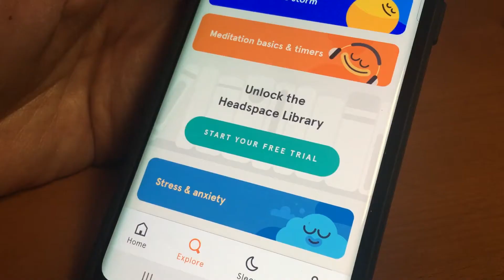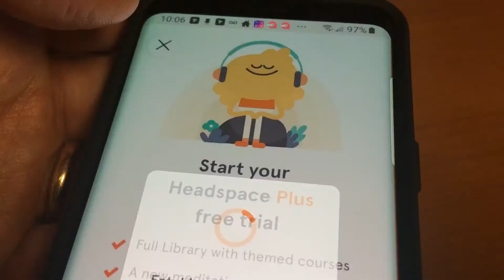Feeling anxious? Grab some Headspace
You can't turn on the TV or open Facebook without seeing bad news. If you're feeling more stressed out and anxious than usual (and we all are), this app of the day can help you find a few minutes of peace and quiet that can carry through the rest of the day.

Headspace is a popular app for guided meditations and the company just added free meditations to help people deal with the COVID-19 pandemic scare.